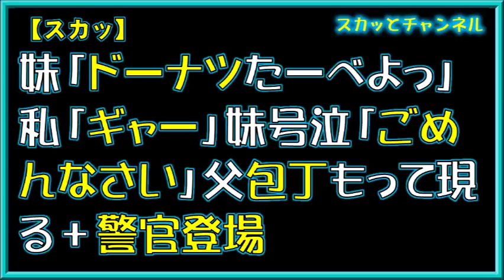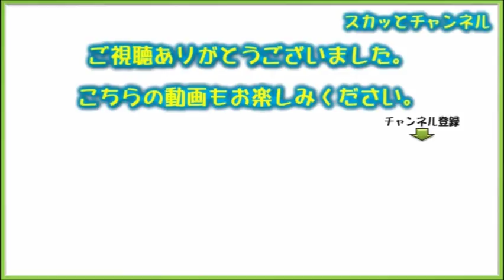【ワロタ】妹「ドーナツたーべよっ」私「ギャー」妹号泣「ごめんなさい」父包丁もって現る＋警官登場